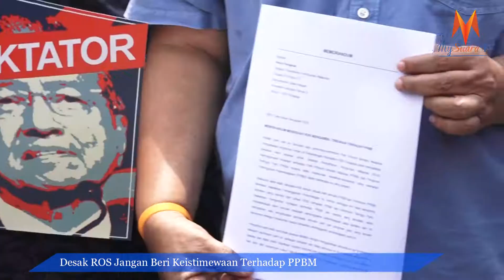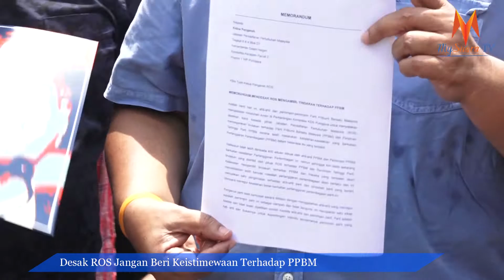Desak ROS Jangan Beri Keistimewaan PPBM